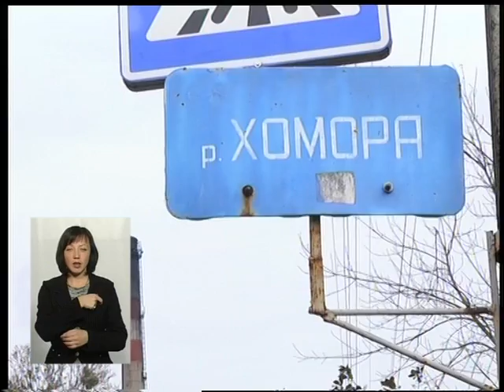(27.10.16) Тема - "Проблема забруднення річок в області та країні"